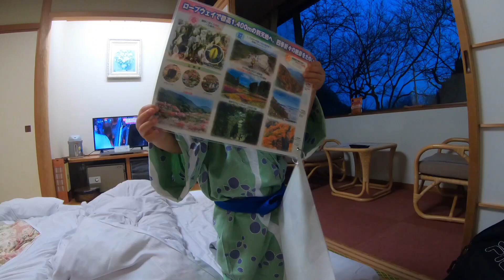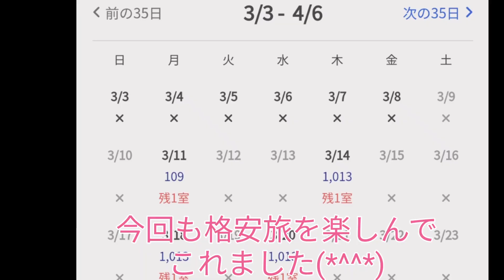【１人一泊１０９円】今回は長野県の阿智村に格安サイトを使って貧乏旅行に行ってみました！！spa